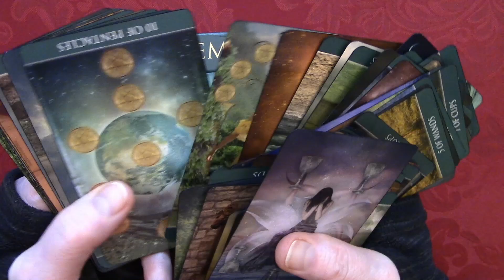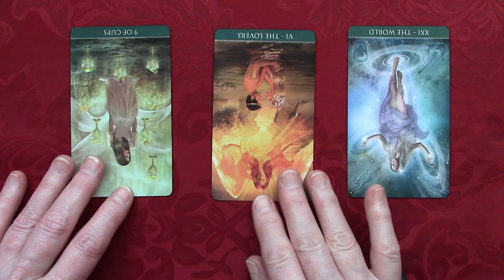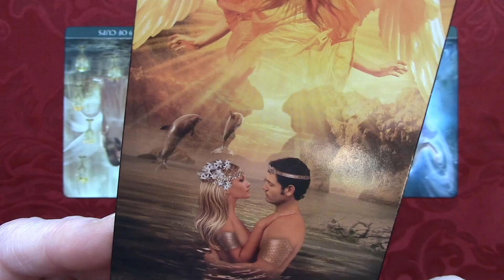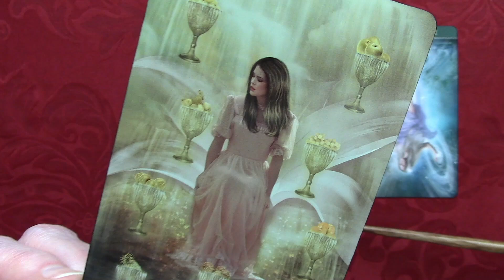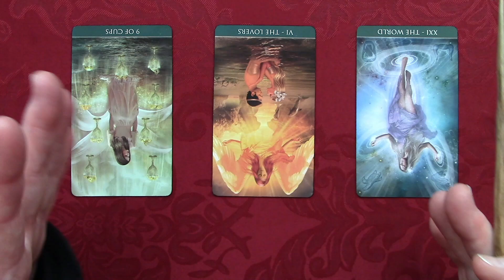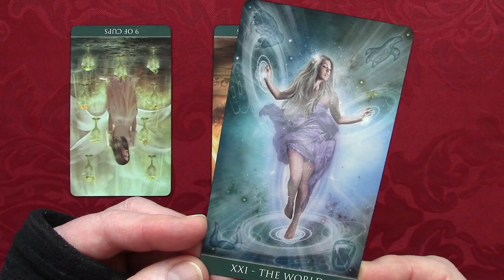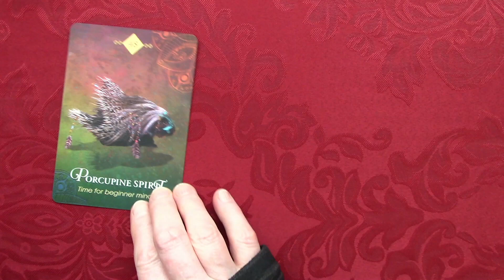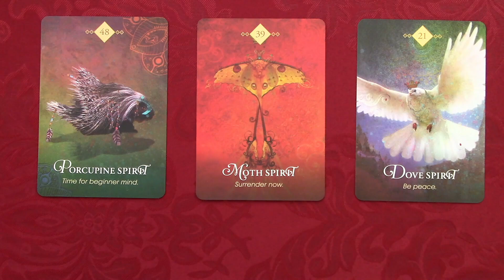Learning a Deeper Level of Self Love ~ Timeless Messages for Healing Our Souls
Deck used: Thelema Tarot and The Animal Spirit Oracle by Collette Baron-Reid.